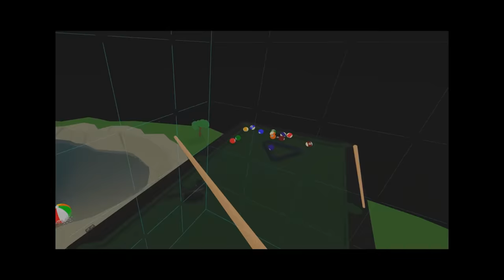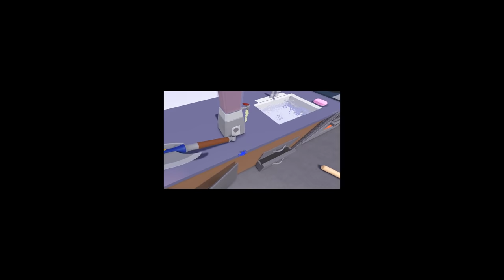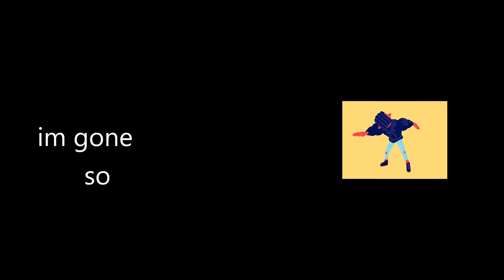ROBLOX VR HANDS But I EAT PLAYERS..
►Code: sketch